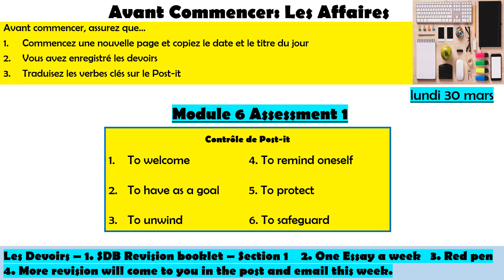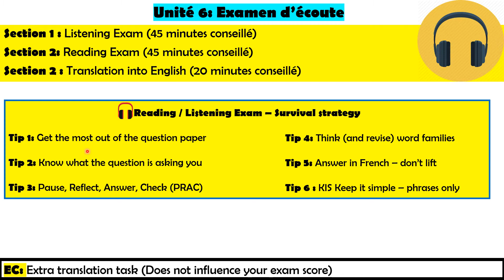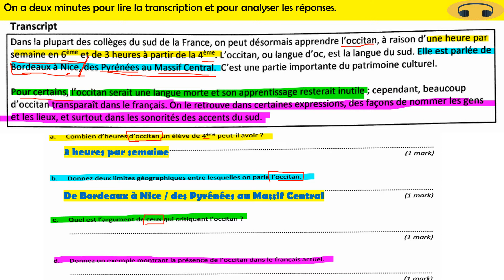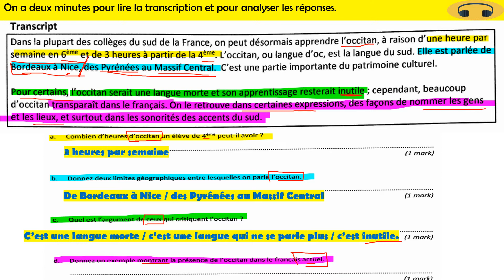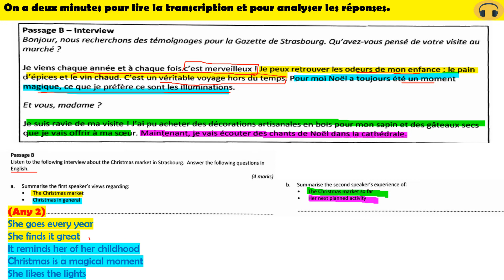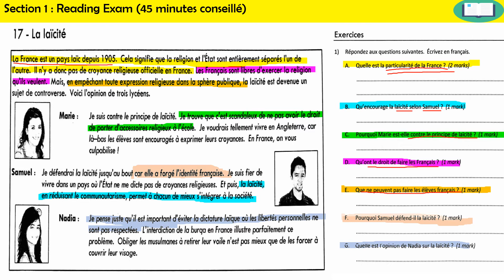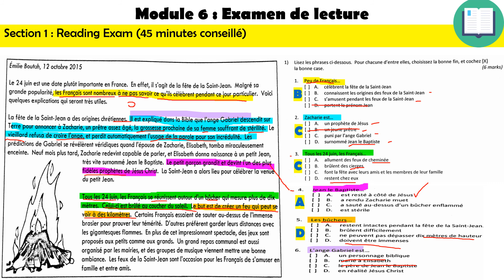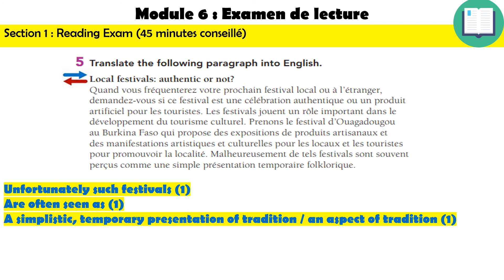Lesson 1 Module6 Assessment 2Hrs